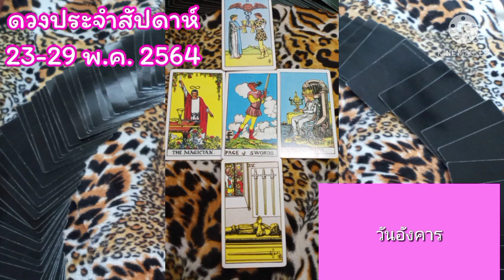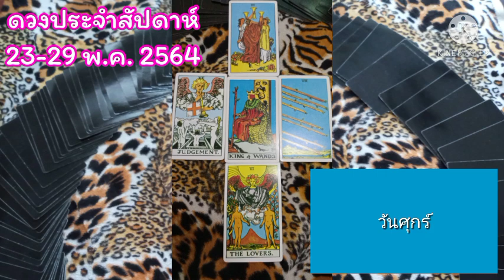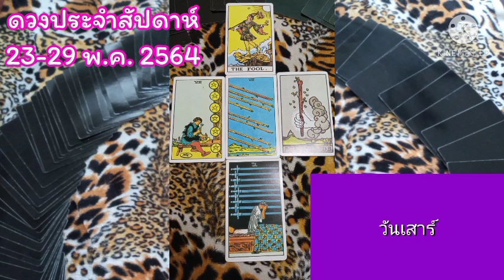ดวงประจำสัปดาห์ 23-29 พ.ค. 2564 | ดวงตามวันเกิด